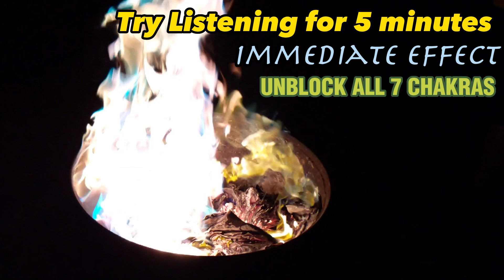Get Rid Of All Negative Thoughts | Stop Overthinking Meditation | 174 hz Frequency Healing Music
432 Hz AWAKEN Your Higher Self | Elevate Positive Energy Vibrations | 432Hz Deep Healing
Pineal gland activation to open third eye
Holistics music
Remove all negative energy meditation
remove all negative blockages erase subconscious